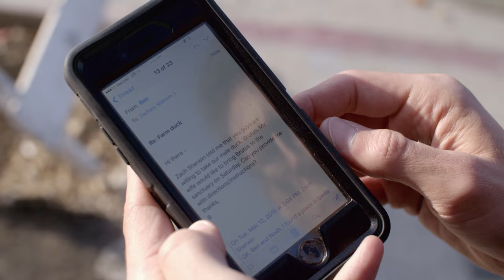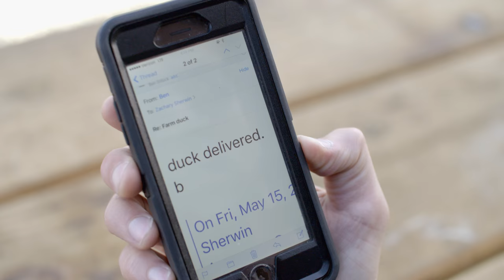Duck III (Delivered)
Lyrics by Zach Sherwin. Beat by ILLingsworth. Featuring Fernanda "PompBerry" Machado as Furiosa. Also featuring Marinna Benzon as Theresa, Justin Forcier as Zach's Concerned Friend, Ben Gillock as himself, Patty Gliniewicz as Ulla, Matt Rathbun as Cody, and Dan Seigerman as Nate.

Producer - Liz Forcier
Director - Kyle Morrison
Director of Photography - Alan Gwizdowski
Drone Operator - Jeff Wright
Editor - Eddie Madrigal
1st AC - Erin Douglass
Gaffer - Luc Delamare
Key Grip - Derek Dresda
Swing - Rob Pepe
Key Grip (warehouse) - Brandon Diaz
Key Grip (studio) - Sargon Saadi
Wardrobe - Tiana Britton
Production Coordinator - Lacey Marshall
Production Assistants - Justin Forcier, Andrew Gerson, Hayden Rusk
VFX/ Colorist  - Aaron Hayden

Quack x3 to the Patreon patrons who help make these videos possible: Jan Barthelmes, David Berzack, Blyake, James Brown, Zachary Cross, Alvin Franco, Eric Garland, Sam Greenlaw, Asril Duta Hariandy, Frauke Jörgens, Iggy Kidd, Ryan Laughman, Michael Lenox, James Nestler, Ponny Ponsford, Benjamin Richter, Nikoh Simonds, Bert Stratton, and Rich Sutherland.